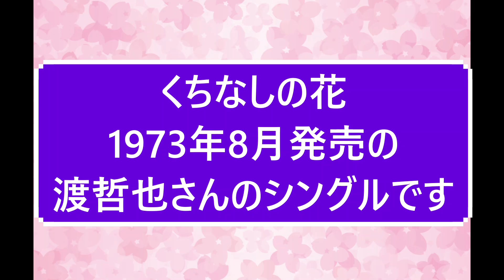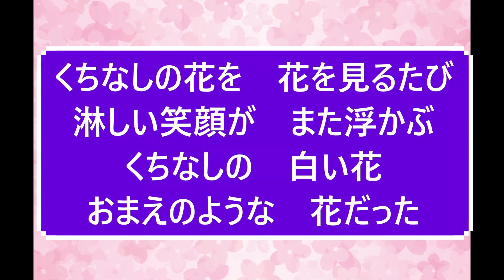くちなしの花/秋庭豊とアローナイツ 木下あきらさん歌唱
作詞：水木かおる　作曲：遠藤実　編曲：竜崎孝路